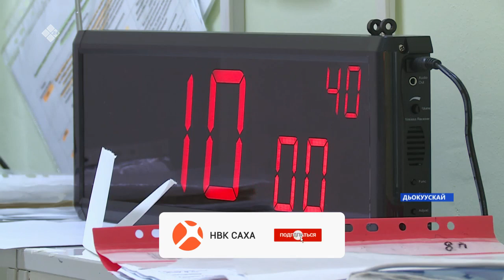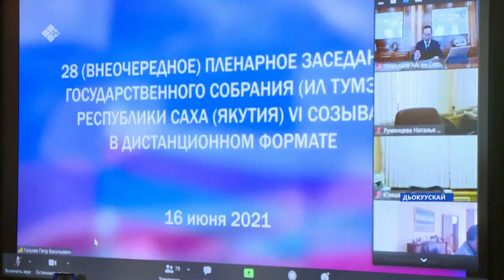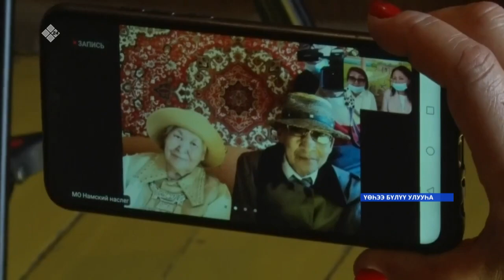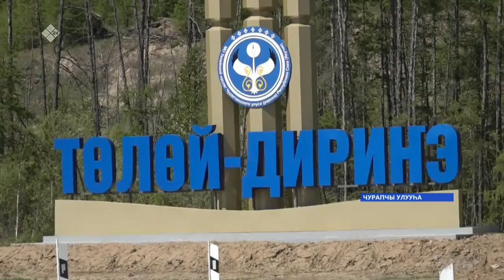«Саха сирэ» информационнай биэрии. Бэс ыйын 16 күнэ, 18:00ч.